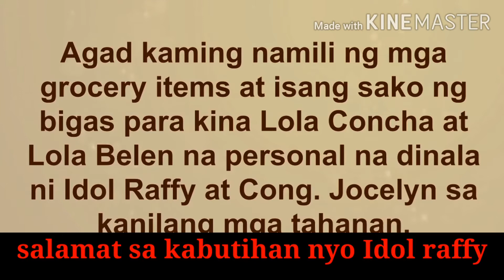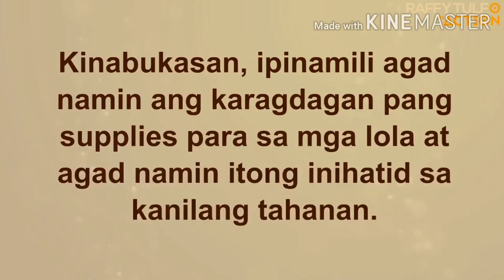viralpost ng dalawang lola nabigyan agad ng ayuda ni Idol taffy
Salamat at nabigyan agad ng action ni Idol raffy ang post nila lola at agad nabigyan agad ng ayuda salamat sa kabutihan mo Idol raffy